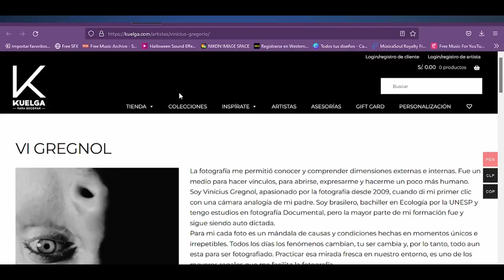Como hice el B roll de cerveza Caracu?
Como lo hice ese B roll de cerveza?
Acá comparto el esquema de luz, el efecto humo e preparacion del produdcto.